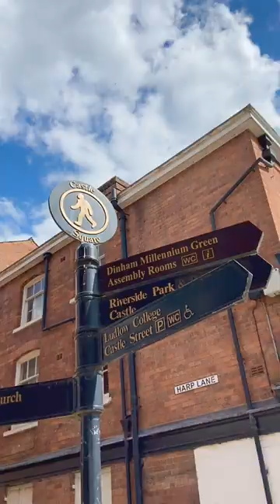Ludlow in 60 seconds: High Street, Castle, Old Buildings & Antique Shop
Experience Ludlow in Shopshire, England, in 60 seconds. See the High Street, Castle, old buildings and a lovely antique shop.